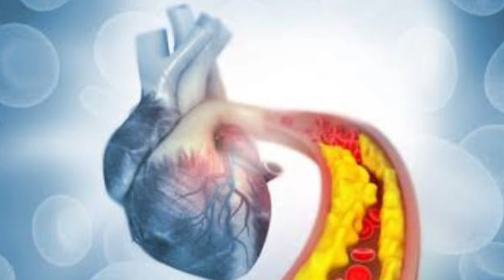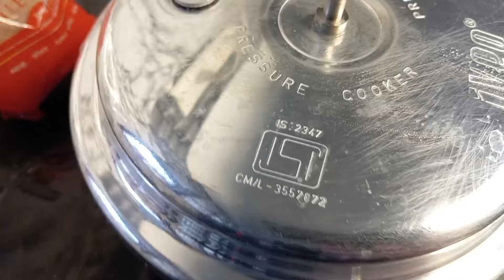Kodo Millet വരഗ് അത്ഭുതകരമായ ഭക്ഷണം ജീവിത ശൈലി രോഗത്തിന് വിട Millet salad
Hi
Dears
ഇന്നത്തെ വീഡിയോ വരഗ് വെച്ച് നല്ലൊരു റെസിപ്പി ആണ് അമിത വണ്ണം ഉള്ളവർക്കും ഷുഗർ ഒക്കെ കുറക്കണം എന്ന് ആഗ്രഹിക്കുന്നവർക്കും നല്ലൊരു recipe ആണ്